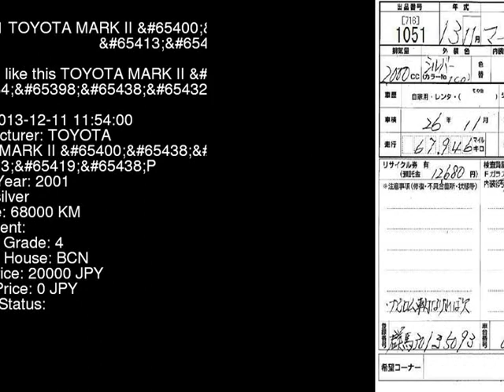2001 TOYOTA MARK II __P GX110 - Japanese Used Car For Sale Japan Auction Import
2001 TOYOTA MARK II __P GX110 - Japanese Used Car For Sale Japan Auction Import GX110,TOYOTA,MARK_II,__P,BCN,jdmvip,vip,jdm,cars,japan,jdmvip.com,japanesecars,usedcars Japanese Used JDM Car For Sale At Auction in Japan for Import